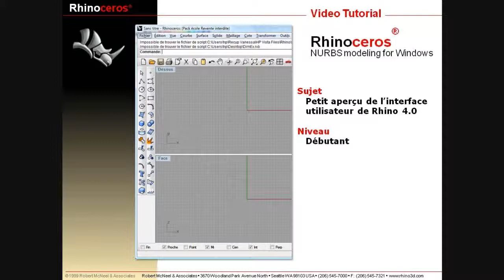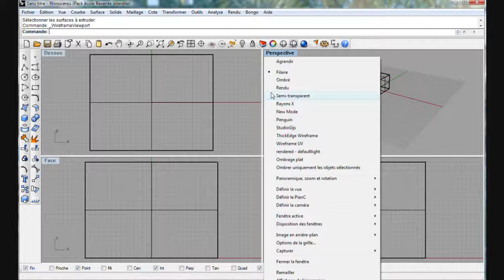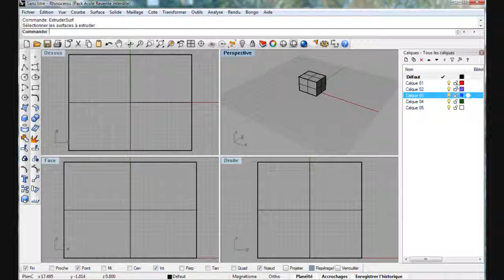Petit aperçu de linterface utilisateur de Rhino 4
Apprendre les caractéristiques principales de linterface de navigation sur Rhino 4